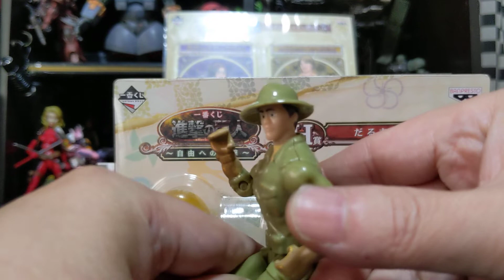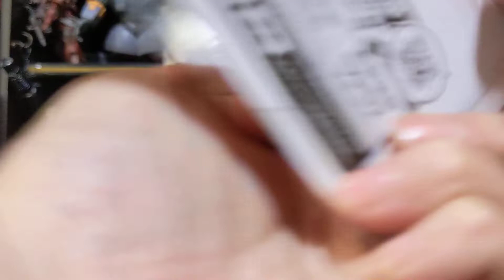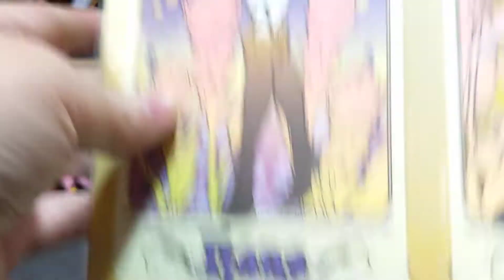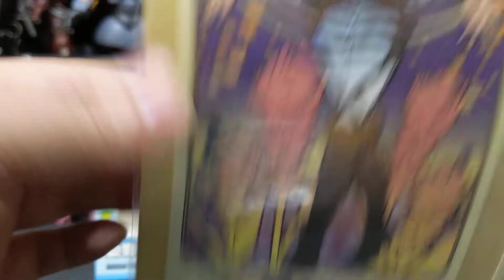【巨人女子】タイプの美人が2人…進撃の巨人グッズ【おもちゃ・グッズ】100均サメバイク#48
一番くじ進撃の巨人グッズ
ダイソーサメバイク